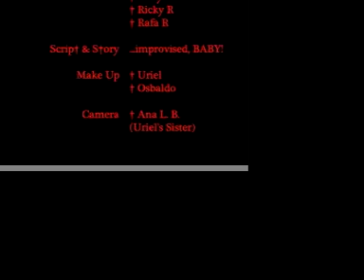zombiefied 2006 part 2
zombie movie part 2